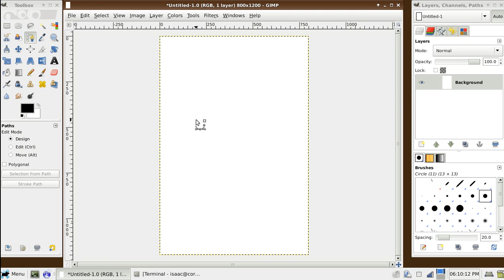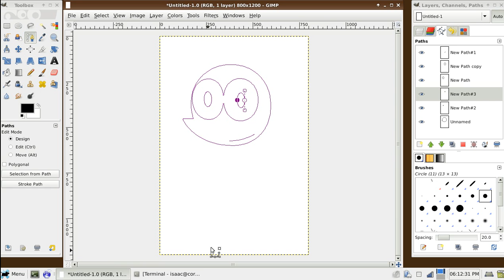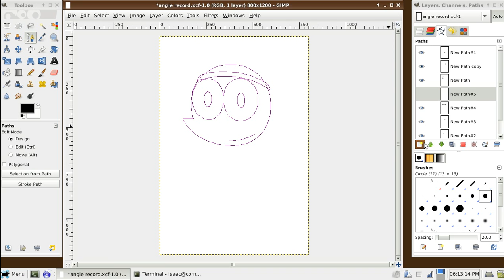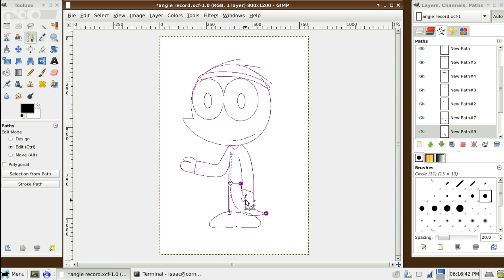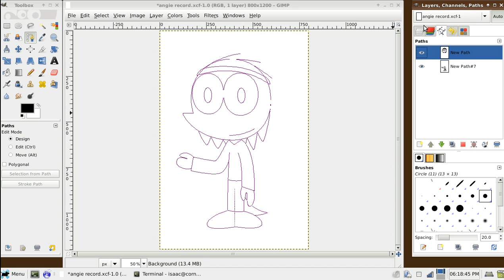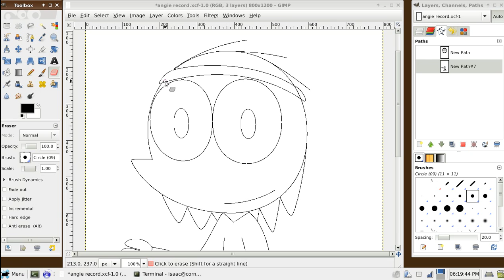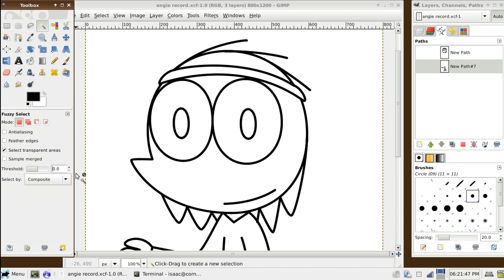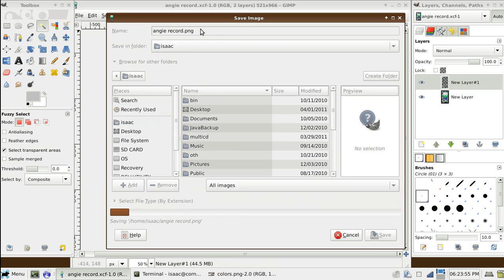Drawing Angie in GIMP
Vector lizard!